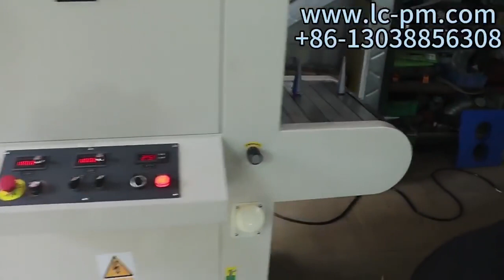LED Dryer Curing Machines For PP PE Bottles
UV curing machine with LED lamp
UV curing machine for bottles
More details please contact Ms. Rose
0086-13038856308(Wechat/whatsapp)